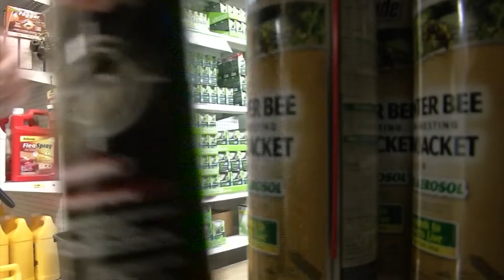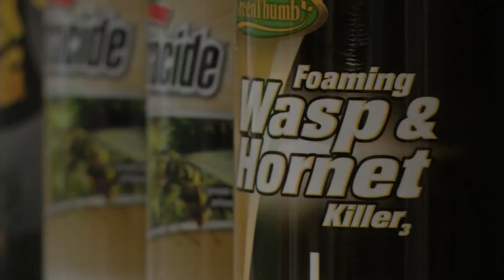People are using wasp spray as a drug alternative to meth